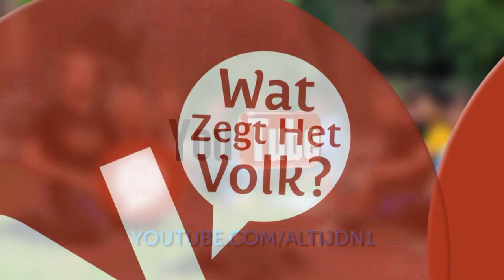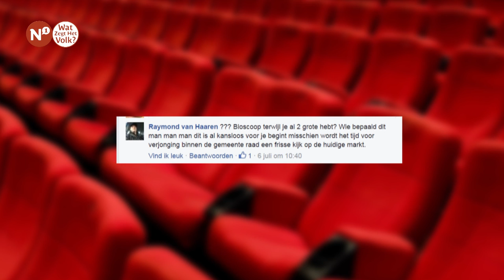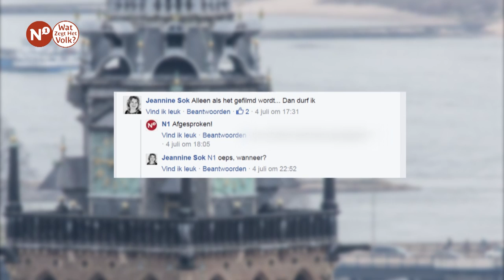Wat Zegt Het Volk? - 10 juli 2016